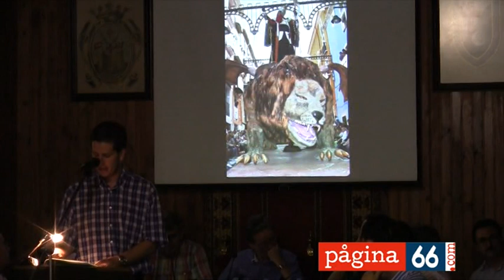Assemblea General Ordinaria ASJ Resum Crónica